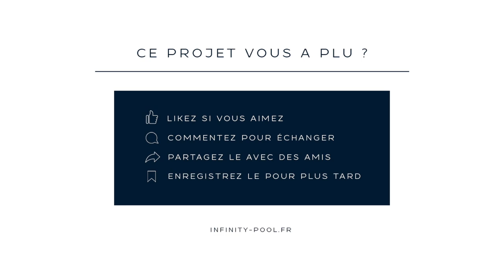PROJET TRX - Couloir de nage à débordement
Pour ce projet, nos clients souhaitaient un couloir de nage légèrement hors sol avec de la pierre naturelle.

Compte tenu de l’environnement boisé, de la configuration et longueur du bassin, nous avons naturellement proposé un débordement. Il permet d’allier praticité (pas d’impuretés en surface) et esthétique.

Pour accentuer l’effet couloir nous avons choisi de positionner le bassin perpendiculaire à la maison, dans l’alignement de la verrière et avec le débordement dans la largeur, au bout. Ainsi, le regard fuit vers la profondeur verdoyante du terrain et le débordement donne l’illusion d’un bassin sans fin. Cela permet de casser les lignes et d’apporter plus de dynamisme à l’extérieur.

Côté revêtement, on opte pour une carrelage grès cérame gris foncé aux nuances cuivrées à l’intérieur associé à des margelles et dallage en travertin beige clair.

Alors, vous aimez ?